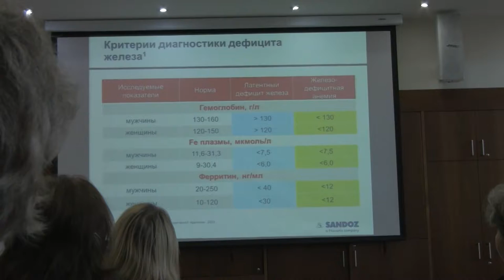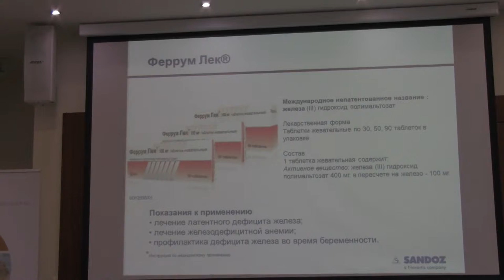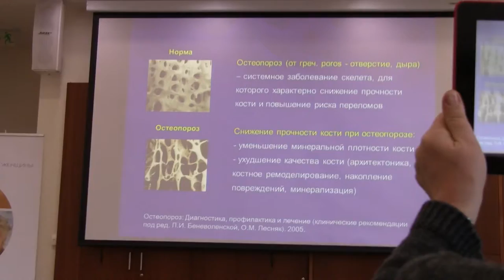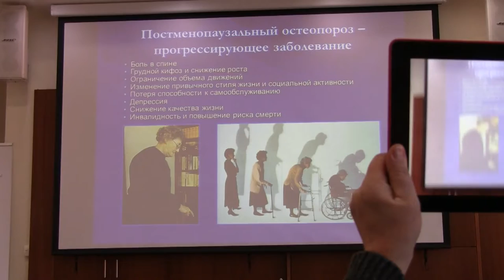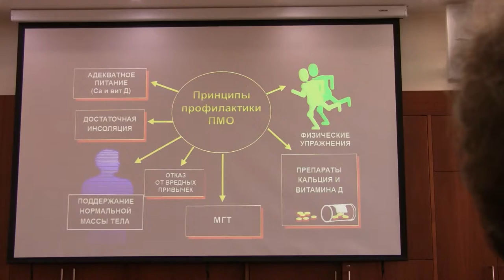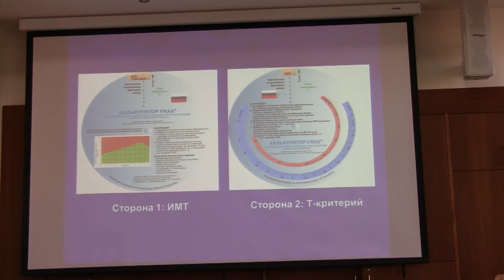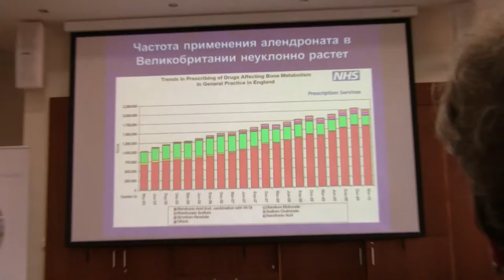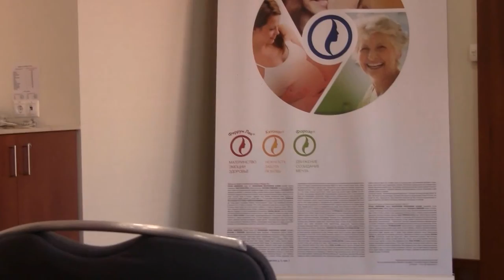Медицина (105-116, 02-06